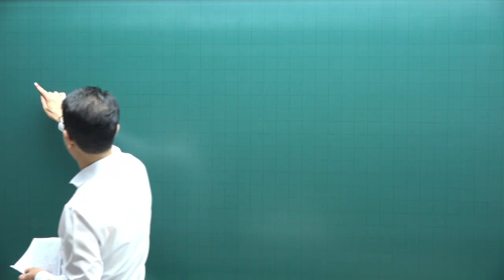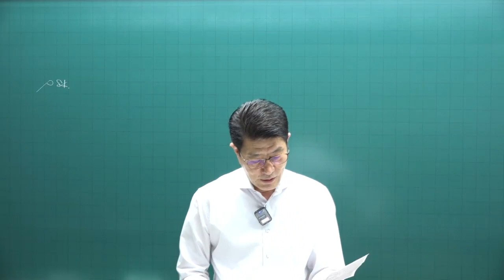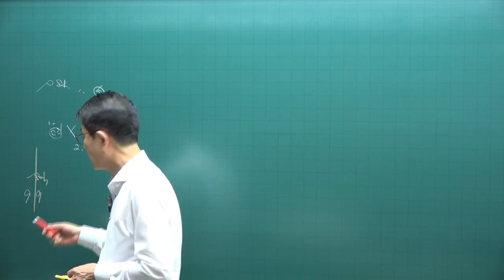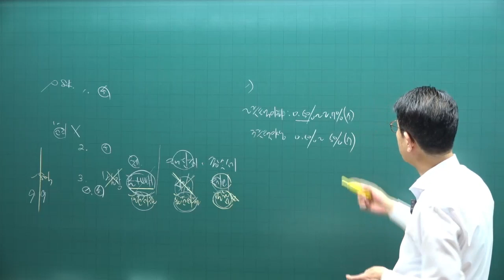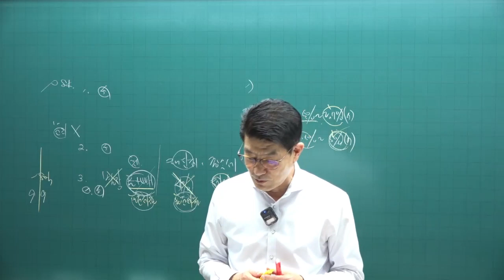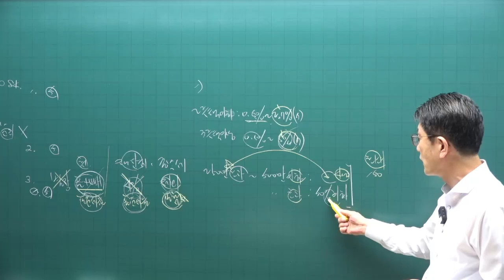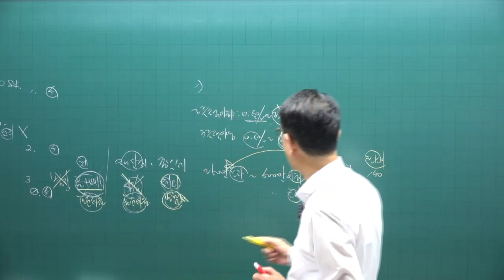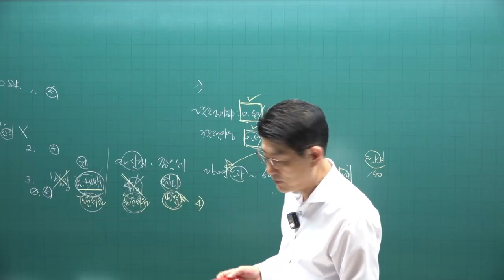[공전무 - 공인중개사 무료인강] 2023년 공인중개사 시험과목 공인중개사 세법 이준호 교수 기출예상문제풀이 9강